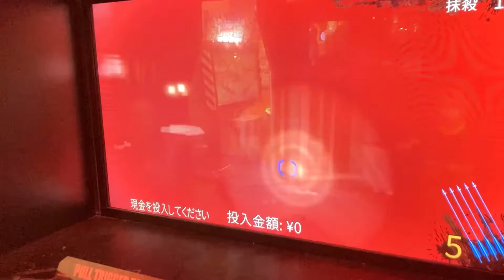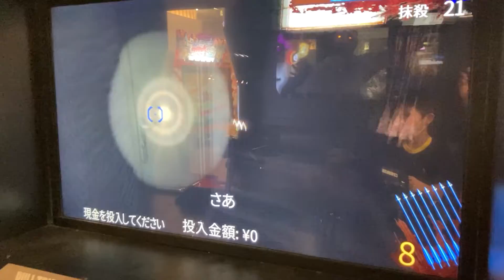ウオーキングデッドのゲームで遊んだよ♪ 次々とゾンビが襲ってきたよ♪ ゲームセンター♪ 9歳のトレーシーと7歳のスティーブ ★Play with an intellectual tool★